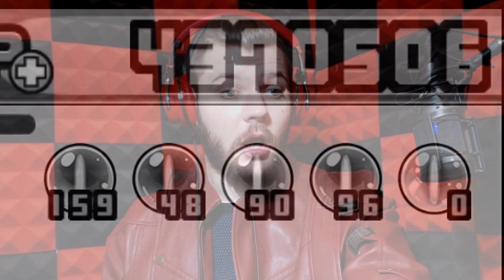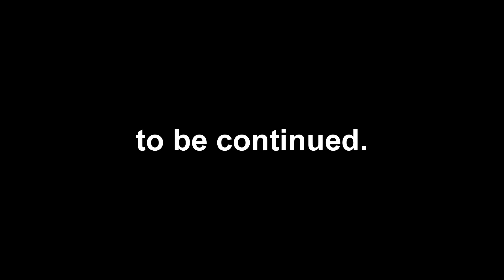REVENGE OF CARNAGE (Merciless) | The Battle Cats 9.1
I really wanted to start the new year strong... how hard could Revenge of Carnage (Merciless) be? Hannya and a few zombies should be easy right?... I am broken.. It broke me. All i wanted to do was unlock the 3rd form of Express cat.

If you're wondering about how i play on pc; i use an emulator called "Nox".